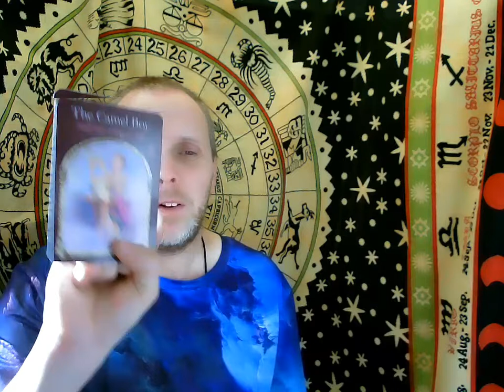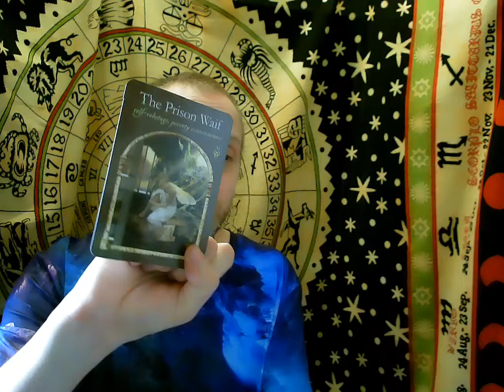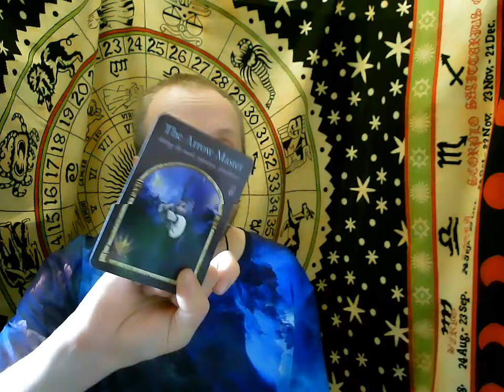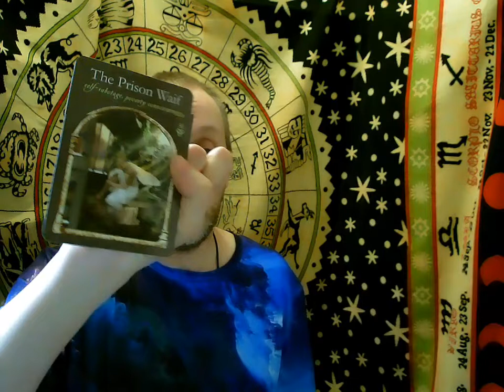270119reading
weekly guidance for you all. Don' get trapped in a rut :)